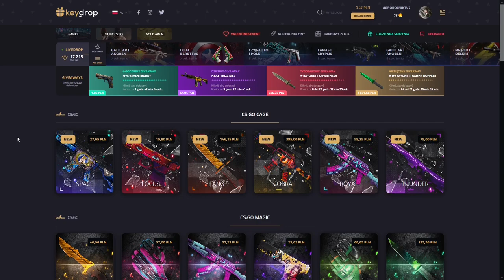🌱👨🏻‍🌾oporny siew😑ale śmieszny🌱#06 | Od Janusza do Fundusza | sezon 2🚜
🎬 Siemka jestem AgroRolnikTV
    cel: lecimy po 5000tys subów i będzie pokazanie twarzy
Key Drop

▬▬▬SOCIAL MEDIA! ▬▬▬

🖥▬▬▬STANOWISKO! ▬▬▬🖥

💻Monitor: ASUS VZ279
🎧słuchawki: SPC Gear Viro
🖱️Myszka: Genesis krypton 500
⌨️Klawiatura: Genesis Thor 200
🎙Mikrofon:  SPC Gear Viro
💻Podkładka: Ultradesk
🚛kierownica: Thrustmaster T150 Ferrari